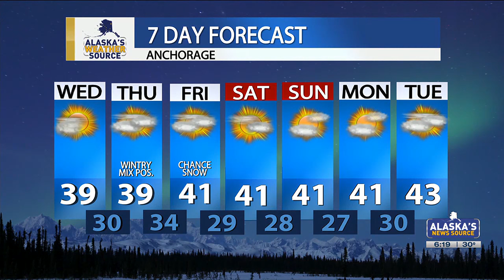Strong storm moves into Western Alaska, with high winds and heavy snow